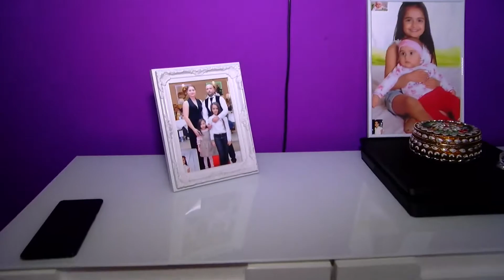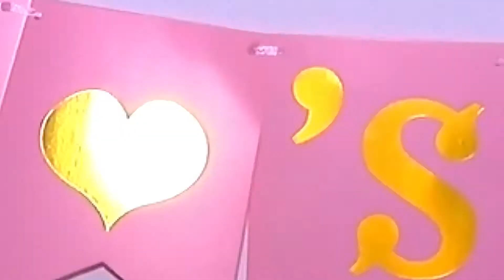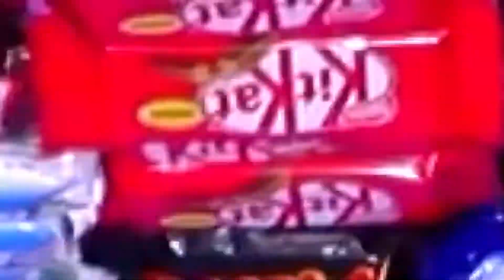Hastane çıkışı Bebek Aylis 22 02 2021 Mannheim fragman 3